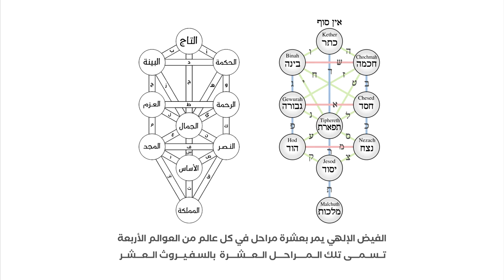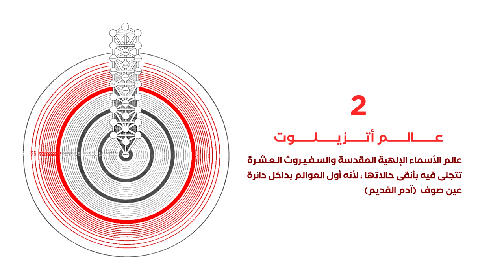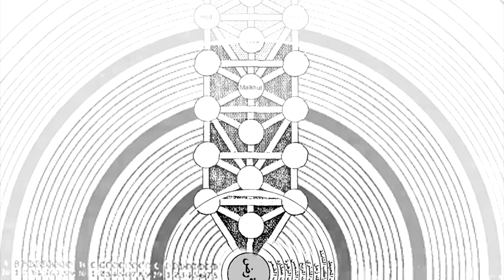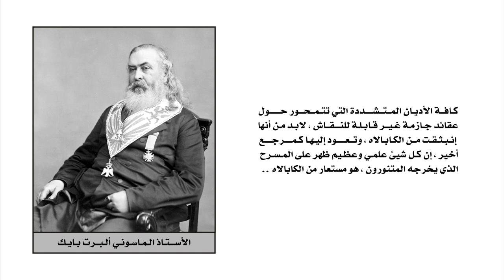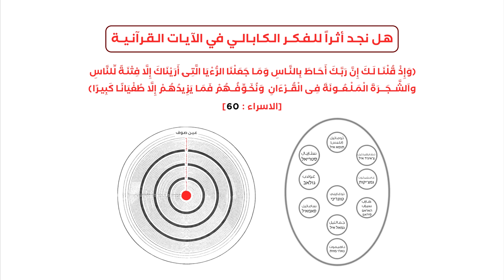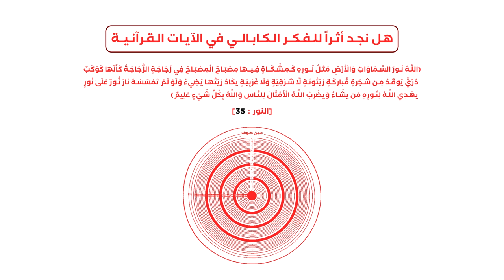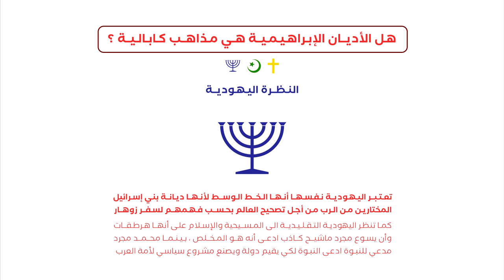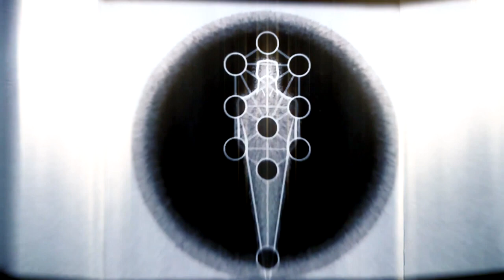صدور العوالم عن المطلق بحسب الكابالاه ـ من قناة الشيخ هرمس